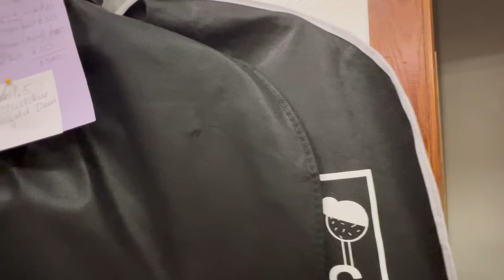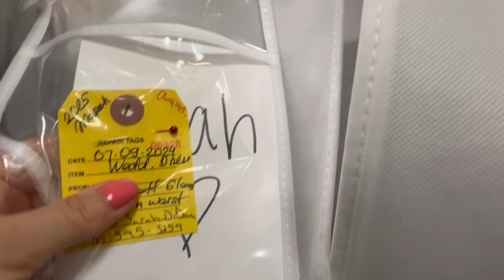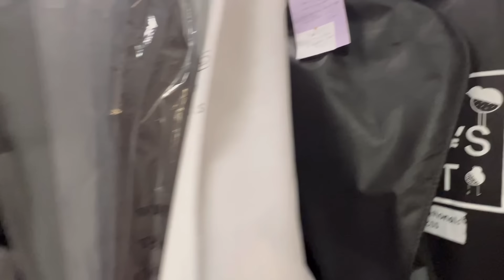Подгонка Платья Удалась… МКласс Уменьшить лацкан на готовом пиджаке …Ответ на комментарий 👌